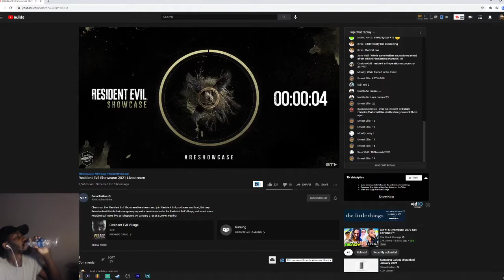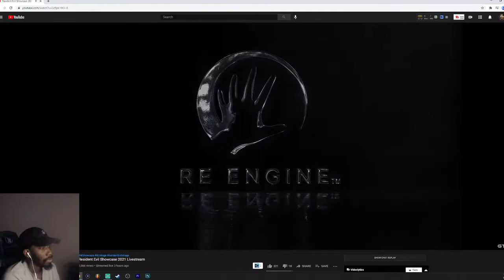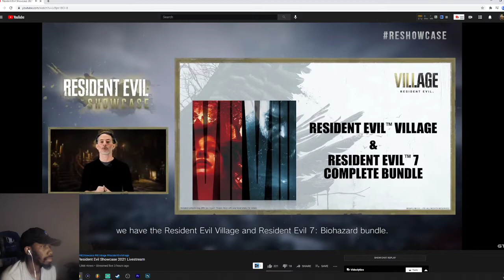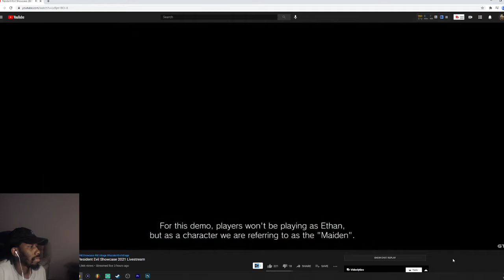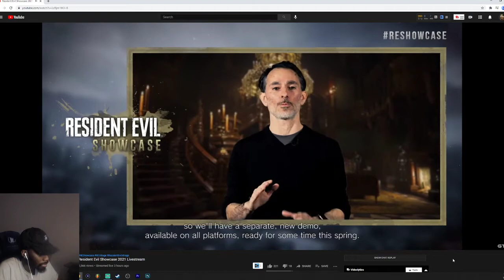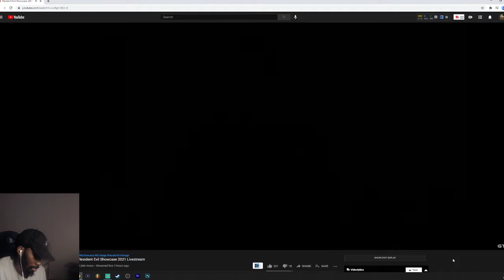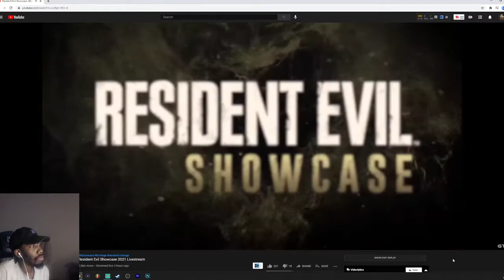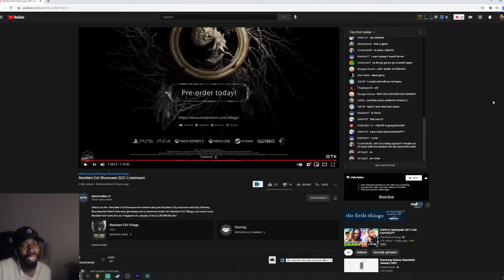Looks Interesting...... Resident Evil Showcase First Reaction